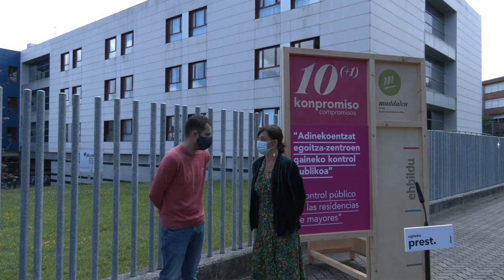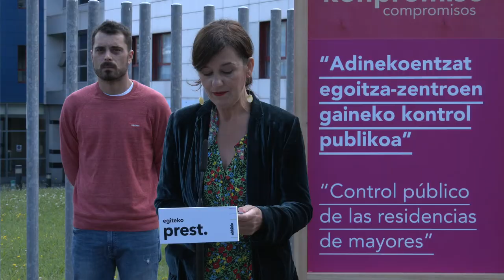Adinekoen egoitzen gaineko KONTROL PUBLIKOA | CONTROL PÚBLICO de las residencias de mayores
Etor daitekeenerako prestatu behar dugu. Ez da guraizea sartzeko garaia, zaintza-sisteman eta egoitzetan inbertitzeko unea da. Eta arlo publikoa bultzatzea. Ezin dugu ahaztu EAEk duela hildakoen bigarren ehunekorik handiena Europan Covidagatik. Eta heriotza horien %40 zaharren egoitzetan izan dira. Administrazio publikoek autokritika egin behar dute, eta herri gisa merezi dugun zaintza-sistemari buruzko hausnarketa egin behar dugu.

Debemos prepararnos para lo que pueda venir. No es momento de meter la tijera, es momento en invertir en el sistema de cuidados y las residencias. E impulsar lo público. No podemos olvidar que la CAV cuenta con el segundo mayor porcentaje de muertos por habitante por el Covid de Europa. Y el 40% de esos fallecimientos ha sido en las residencias. Las administraciones públicas deben hacer autocrítica y tenemos que hacer una reflexión como país sobre el sistema de cuidados que nos merecemos como país.